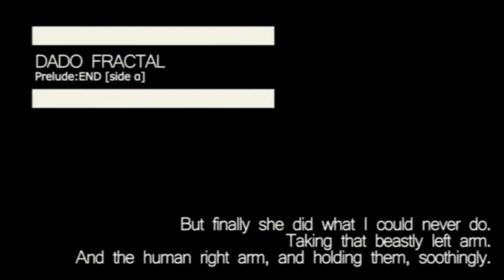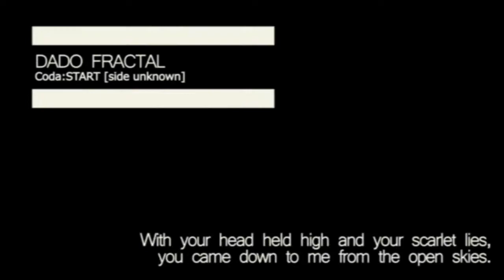036 - Garzey no Tsubasa | Dado Fractal Podcast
Dado Fractal es el podcast que te propone bajarte del tren del hype para repasar esos animes de los que ya nadie habla. Hoy les traemos ELANIME. Esperamos que lo disfruten!

En el próximo episodio: Mind Game

0:00 Opening
1:25 Lado α
34:20 Lado β
01:46:01 Coda